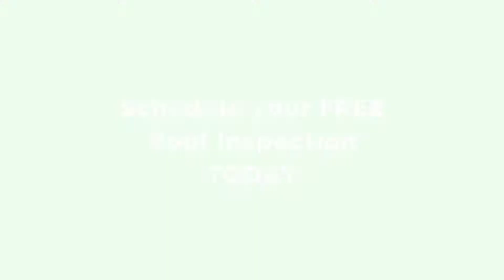Roof Replacement by Kenny Roofing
November 11,2012 tear of old roofing and install new roofing shingles